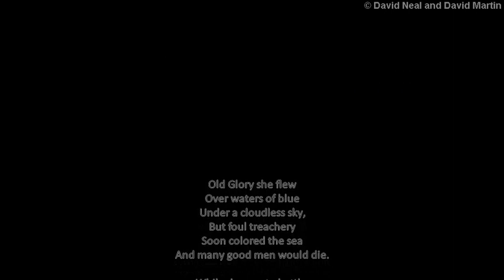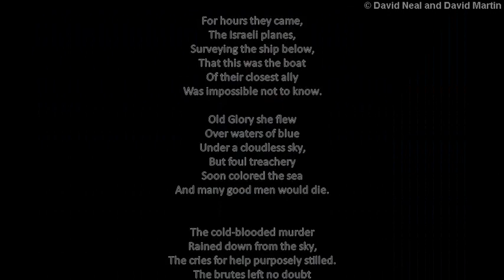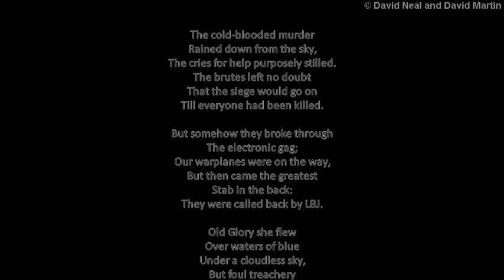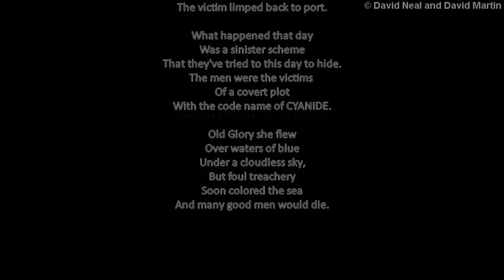Remember the Liberty Song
“Remember the Liberty” by David Neal with text adapted from a poem by David Martin.